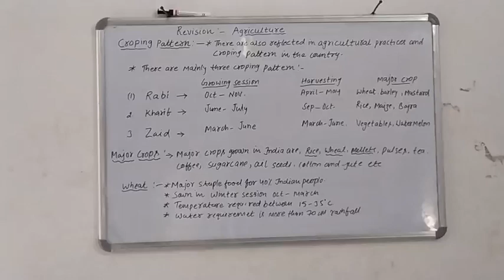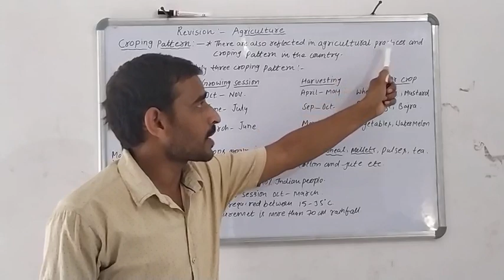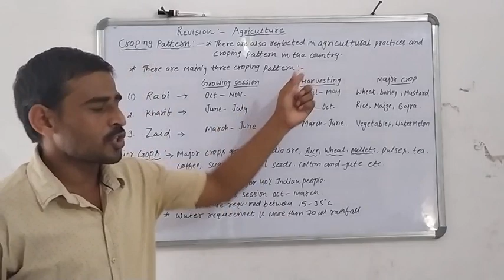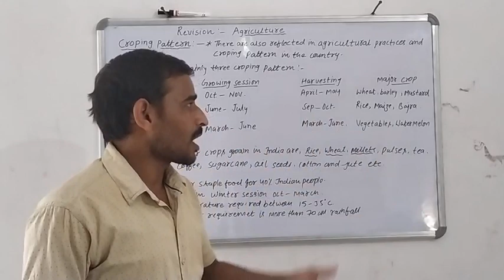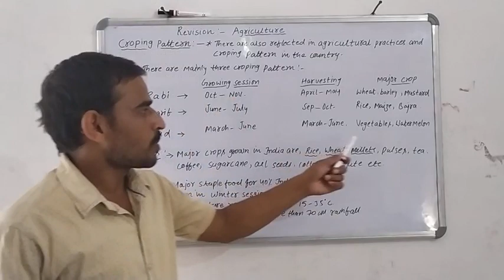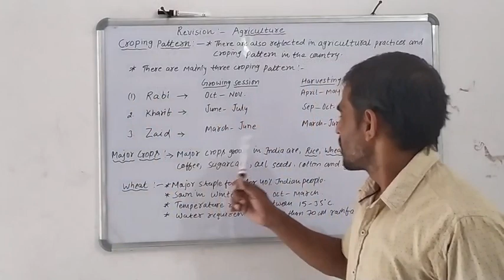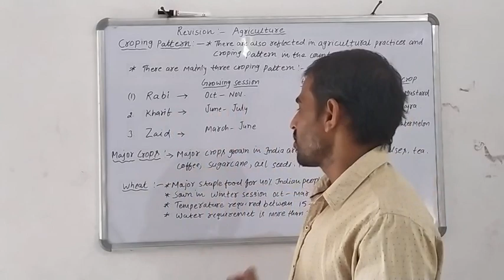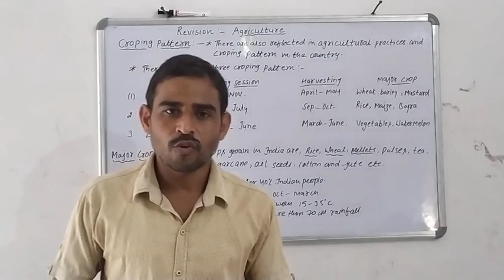Revision - Agriculture - 2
Watching Video and revised these topics